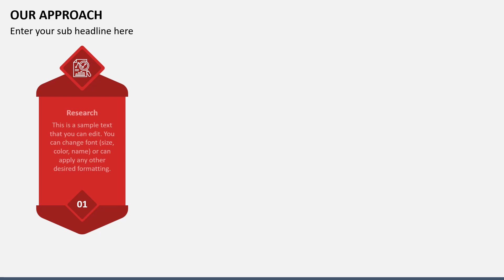Our Approach Animated Presentation Slides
Download our ready-to-use Our Approach template for PowerPoint and Google Slides to demonstrate your business's approach to innovation, sustainability, change, hiring, etc.